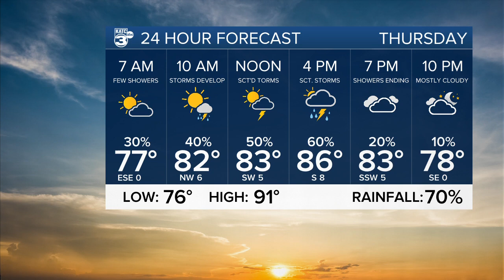Bradley's Weather Forecast Part 1 10pm 07-13-22